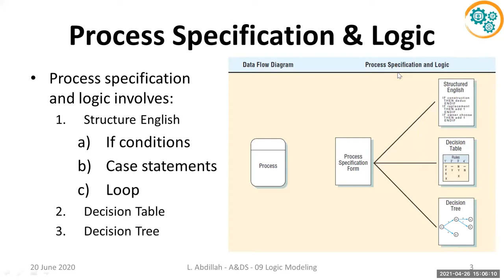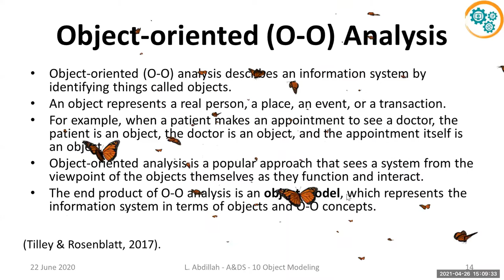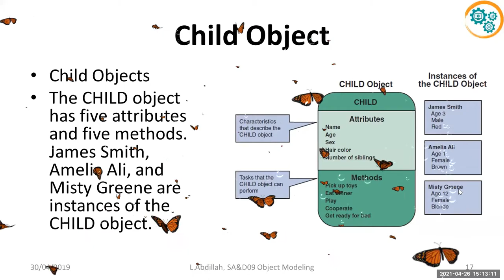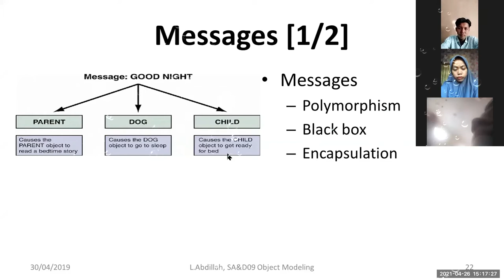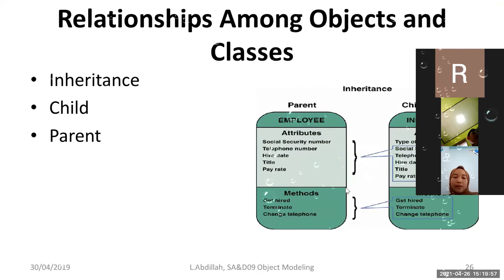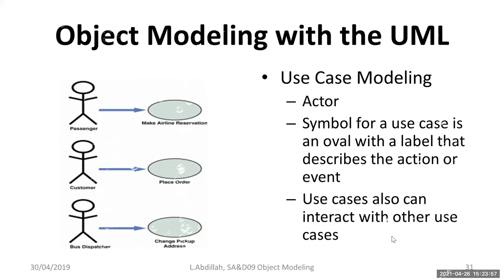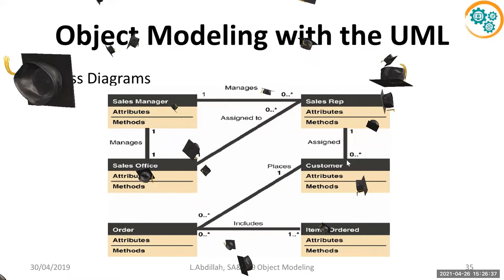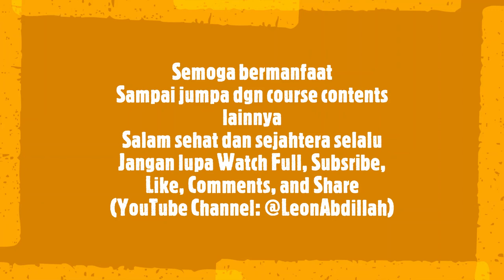Object Modeling by Using UML